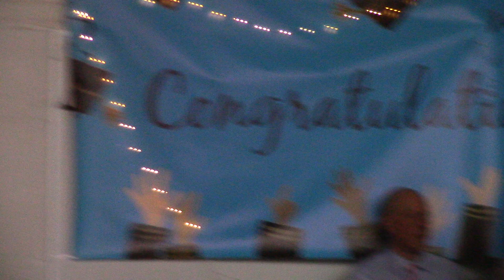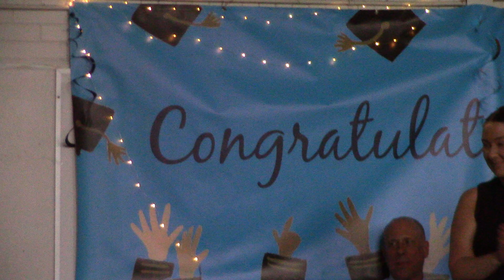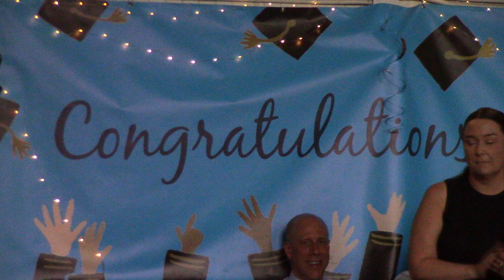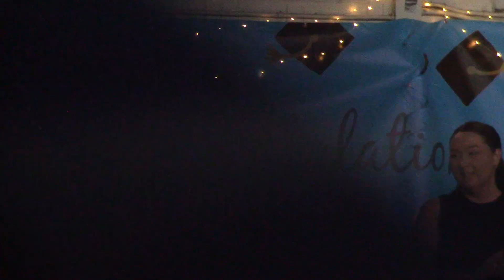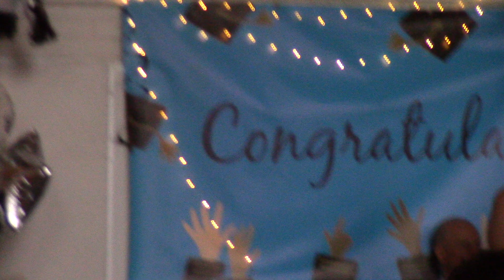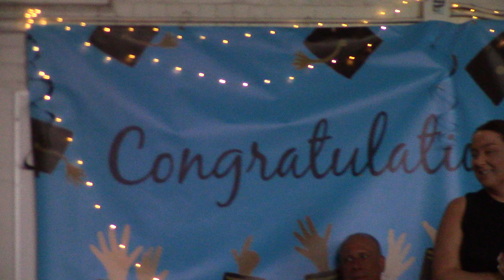Verdun Elementary School Grade 6 Graduation Ceremony Part I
My oldest grandson, Brice celebrated his Grade 6 Graduation on this June 20, 2024.  The children were marvelous and the atmosphere electric.  Congratulations to all the students for their accomplishments  and to the teachers and administrators passion and dedication in teaching our young!

The world is beckoning them!  May their futures be filled with success, health and happiness! They are our leaders of tomorrow!  GP